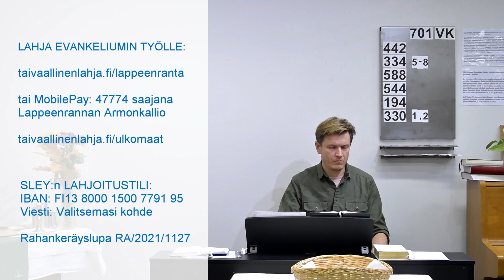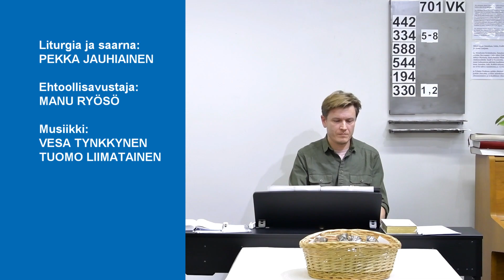05 11 2023 Armonkallion messu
Anteeksianto ja kirkkokuri samassa saarnassa, Pekka Jauhiainen